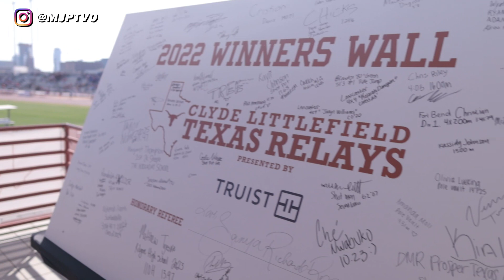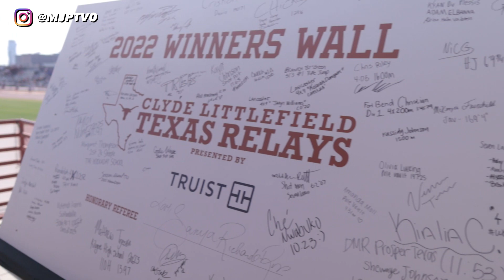Summer Creek HS Runs 3:09 4x4 At Texas Relays 🐂 | 45.8 Anchor Leg @DariusJRainey 🥇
Get a behind-the-scenes look at the Summer Creek High School track team at the 2022 Texas Relays. Where the team of Malcolm Washington, Dylan Jacobs, Blake Gibson, and Darius Rainey ran 3:09.92 in the 4x400m relay. This team is special glad I had the chance to capture this moment for them. Texas speed is different! @DariusJRainey